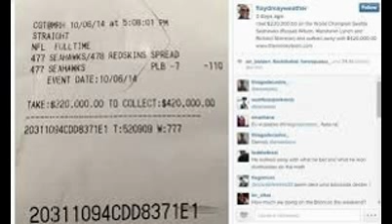Floyd Mayweather Tickets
Floyd Mayweather Tickets - Ticketmaster
› All Tickets › Sports Tickets › Boxing
Buy Boxing Floyd Mayweather event tickets at Ticketmaster.com. Get sport event schedules and promotions.
Floyd Mayweather Tickets | 2015 fight vs. Pacquiao | TicketCity
Get your cheap tickets to see undefeated Floyd Mayweather take on yet another opponent.
Sat, 12 Sep Floyd Mayweather Jr. vs ... MGM Grand Garden Arena ...
How much are Floyd Mayweather vs Manny Pacquiao ...
May 1, 2015 - The few tickets for Floyd Mayweather vs Manny Pacquiao made available to the public were predictably snapped up in seconds after they went ...